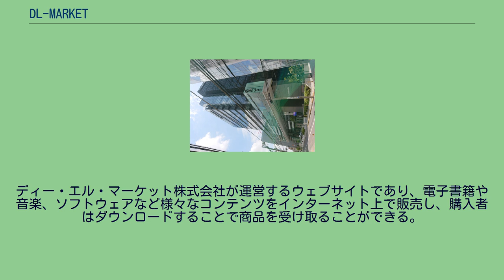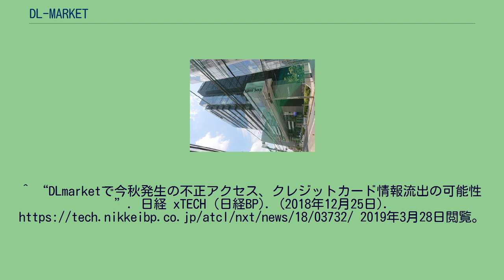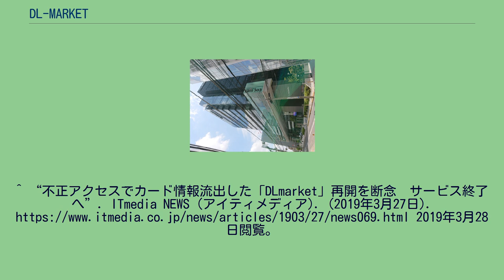DL-MARKET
DLmarket（DLマーケット）は、インターネット上のデジタルコンテンツ販売マーケットプレイス。
ディー・エル・マーケット株式会社が運営するウェブサイトであり、電子書籍や音楽、ソフトウェアなど様々なコンテンツをインターネット上で販売し、購入者はダウンロードすることで商品を受け取ることができる。
2018年11月、不正アクセスによりクレジットカード情報の一部が流出した可能性があるとしてサービスを一時停止した。
2019年3月25日、サービスの再開には相当の期間をかけシステムの抜本的な作り直しが必要であるとして再開を断念、2019年6月28日にサービスを終了することを発表した。
^ “DLmarketで今秋発生の不正アクセス、クレジットカード情報流出の可能性”. 日経 xTECH (日経BP). (2018年12月25日). 2019年3月28日閲覧。
^ “クレカ情報流出で停止中のデジタルコンテンツ販売サイト“DLmarket”、再開を断念”. 窓の杜 (インプレス). (2019年3月26日). 2019年3月28日閲覧。
^ “不正アクセスでカード情報流出した「DLmarket」再開を断念　サービス終了へ”. ITmedia NEWS (アイティメディア). (2019年3月27日). 2019年3月28日閲覧。